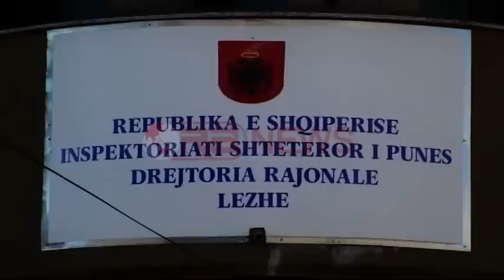Tregu i punës kërkon profesionistë, hendek mes kërkesës dhe ofertës - RTV Ora News- Lajmi i fundit-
Lezhë - Mbi 174 persona kanë mundur të përfitojnë një vend të ri pune në 6 muajt e parë të këtij viti.
Drejtori i Zyrës së Punës në Lezhë, Fatmir Delishi, thotë se programet për nxitjen e punësimit kanë mundësuar hapjen e vendeve të reja ku përparësi kanë familjet në nevojë, gratë, të rinjtë dhe komuniteti rom dhe ai egjiptian.
Drejtori i Zyrës së Punës ka bërë të ditur se krahas bashkëpunimit që kanë me shkollat profesionale, synohet që deri në muajin shtator të rihapet shkolla në fshatin Krajen e cila do të pregatisë profesionistë në agroturizëm dhe bujqësi.
Tregu i punës në Lezhë ka rritur kërkesën e tij ndaj punëkërkuesve, dhe sigurisht profesionistët janë më të avantazhuar.